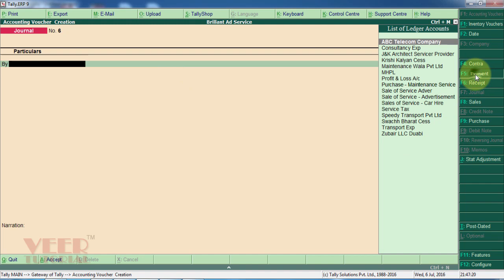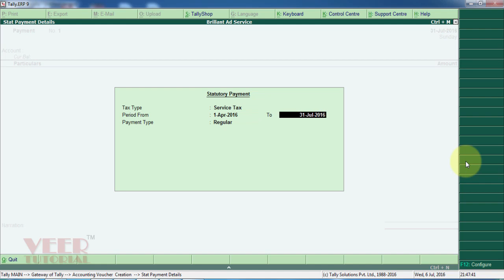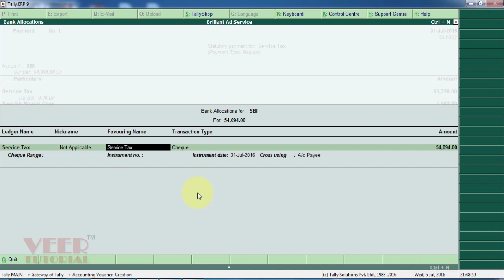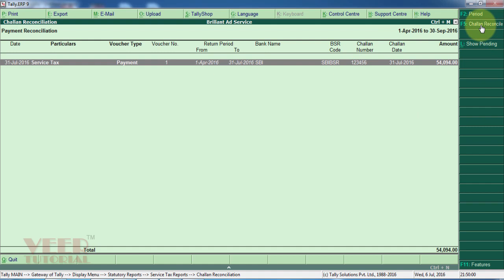Service Tax Payment and Challan Reconciliation | TallyERP 9 | Release 5 | Hindi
in this video you will learn how to make payment of service tax payable and create challan for service tax payment in tally erp9 release 5 in hindi